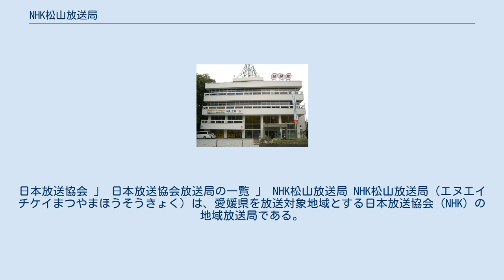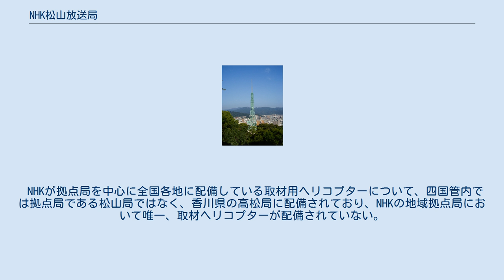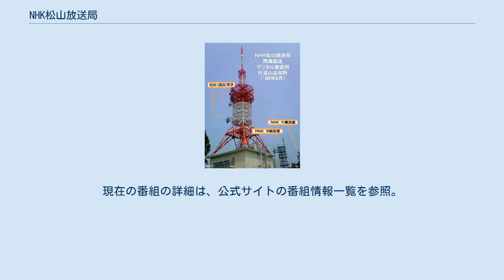NHK松山放送局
日本放送協会 」 日本放送協会放送局の一覧 」 NHK松山放送局 NHK松山放送局（エヌエイチケイまつやまほうそうきょく）は、愛媛県を放送対象地域とする日本放送協会（NHK）の地域放送局である。
現在の正式名称はNHK松山拠点放送局であるが、従来の"拠点"を省いた名称も広く使用されている。
 愛媛県内向けの放送のほか、四国地方の拠点局として四国内各放送局を統括している。
なお、ラジオ第2放送は山口県の屋代島（周防大島）、徳島県三好市なども放送エリアに含まれる。
 1941年の開局当初の呼出符号（コールサイン）はJOVGだったが、1945年1月1日に中央放送局に昇格し、その後1948年に呼出符号はJOZK及びJOZBに変更された。
 NHKが拠点局を中心に全国各地に配備している取材用ヘリコプターについて、四国管内では拠点局である松山局ではなく、香川県の高松局に配備されており、NHKの地域拠点局において唯一、取材ヘリコプターが配備されていない。
 NHK総合のリモコンキーID デジタルテレビ送信所 伊予市・行道山送信所 総合テレビ リモコンキーID：1 Eテレ リモコンキーID：2 アナログテレビ送信所 松山市・城山送信所 総合テレビ 教育テレビ ラジオ第1放送 以下の放送局はNHK広島放送局のもの。
 ラジオ第2放送 以下の放送局はNHK広島放送局のもの。
 FM放送 2021年3月29日以降。
 ラジオのローカル枠 交通情報（ラジオ第1放送） 平日朝 平日午前 平日昼 平日夕方 土曜日 その他 朝 平日昼 金曜日 土曜日